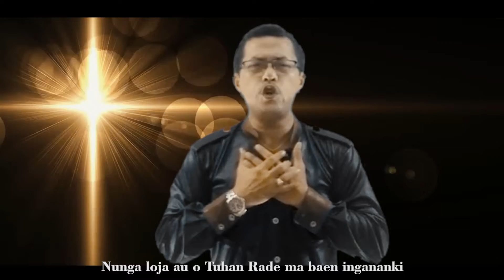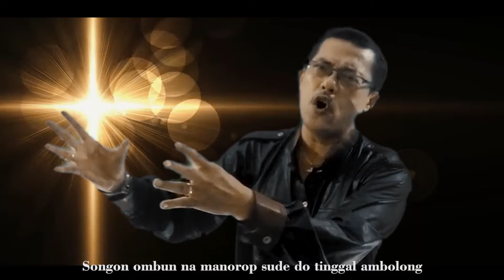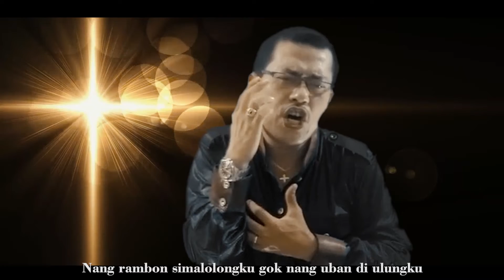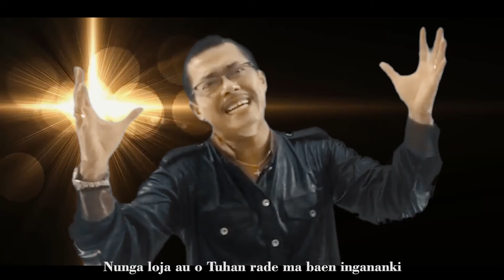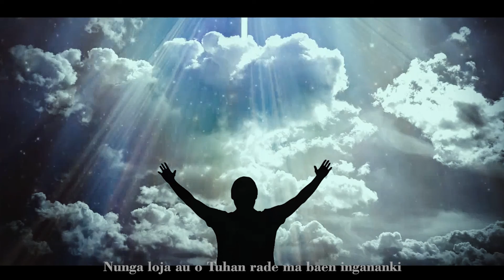Lagu : NUNGA LOJA O TUHAN. Vocal : Nixon Lamtama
Lagu : Nunga Loja Au O Tuhan . Vocal : Nixon Lamtama

Official Lamtama BroadCast

EDITOR : H16
HUTABULU16 (StudioJuntak: Hutabulu16/Gansjuntak166)
M.H - Torasoit

(Footer)

Lamtama Official BroadCaster, Nixon Lamtam
Album Lamtama Trio memuat Album dari tahun ke tahun selama karir musik menuju 30 tahun produksi musik, Di kanal ini juga memuat Lirik Lagu Batak Favorit dan Lagu Popular yakni ThrowBack BroadCast Official Lamtama Story,
Channel ini sekaligus memberi warna baru bagi pecinta lagu Batak, Guinuine Album dan Topic Album dalam kutipan website resmi mencapai 400 lagu.
Kreasi Album, Recover & ThrowBack, New Album oleh Lamtama akan tetap diperkaya dalam menambah nilai positif dalam Budaya Indonesia pada Dunia

Komuni ini di Kembangkan Oleh : Lamtama & Nixon,
( StudioJuntak: Hutabulu16 Gansjuntak166 - MH )
HUTABULU16 (StudioJuntak: Hutabulu16/Gansjuntak166)
M.H / Torasoit